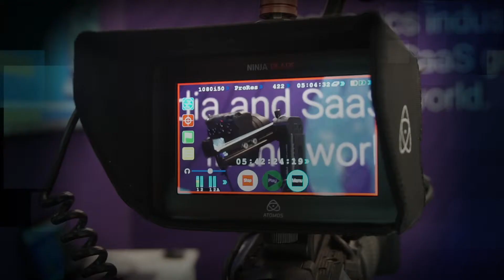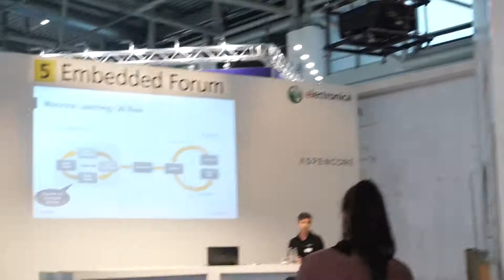CSTAR - Manufacturers of cable assembly from Taiwan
CSTAR was founded in 2010 in Taipei, Taiwan. Through years of experience, we are experts in automotive products, LCD displays, LCD TVs, POS, computers, projectors, laptops, digital cameras, medical cables, mobile phones, and tablet PCs. CSTAR products are highly regarded by numerous clients, from domestic to internationally renowned consumer, electronics, and industrial computer factories.